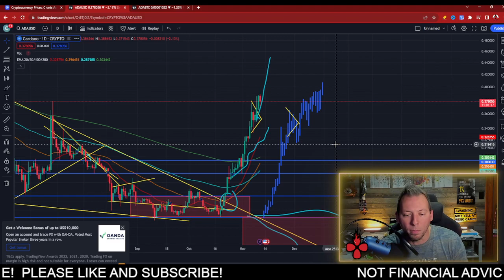CARDANO ADA - WE'VE SEEN THIS BEFORE!!! IT'S HAPPENING DIFFERENTLY!